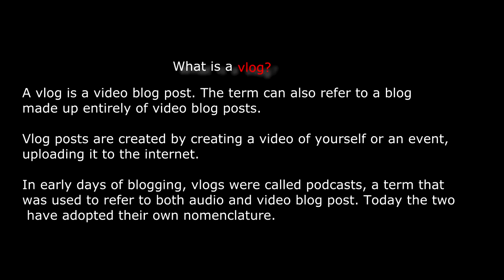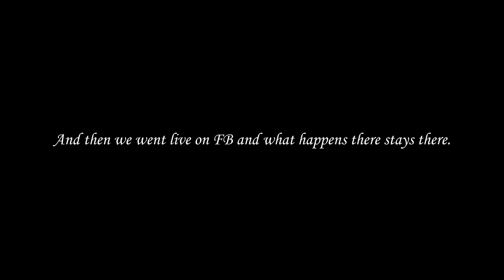First Attempt In Vlogging (F.A.I.V) - Why do I Vlog? - WDIV? | Halisahar | Craig Park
Halisahar. Places visited: Craig park , Dunlop Ghat , Ram Prasad ganga ghat.
First Attempt In Vlogging. F.A.I.V is the first vlog on this channel.
Hope you guys enjoy watching beautiful scenes of river Ganga, sunset timelapse , boat ride and desi masti.